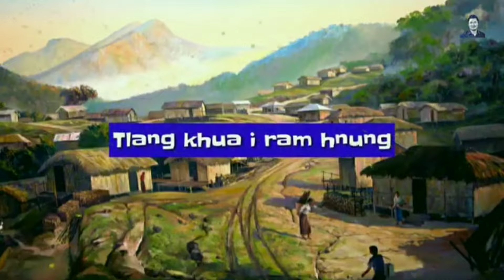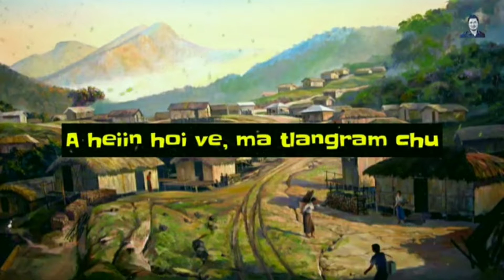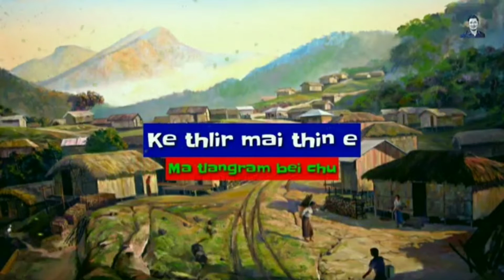Tlangram in hoi || Darlong hla (song) || Roichanhlu-i Darlong || Darlong idol season 1 winner